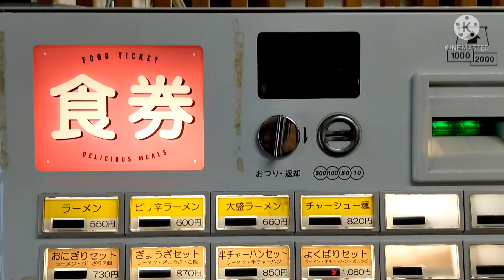ラーメンセンター 筑紫野本店【福岡県小郡市】〜クセになる濃厚ラーメン〜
2017年にオープンしてから人気のラーメンセンターが2022年の5月に朝倉へ移転します。
場所的にここから車で25分〜30分。
店名はラーメンセンターのままの予定だそうです。